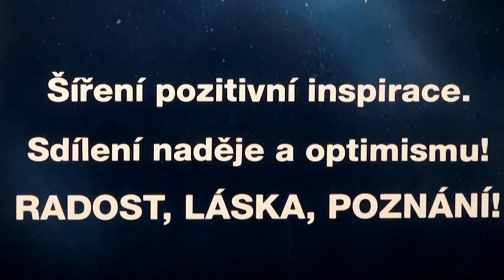JAK FUNGUJE LIDSKÁ KARMA! 🔥🙏🌎 Igor Chaun (ukázka, 6. 11. 2020)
Ukázka z rozhovoru Sueneého a Karolíny s hostem Igorem na ON LINE 3. mezinárodní konferenci SUENEÉ UNIVERSE. - CELÝ ROZHOVOR a další ON LINE videa na kanále Sueneé Universe na YouTube - od 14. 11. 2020!